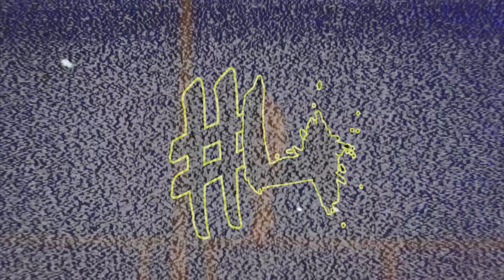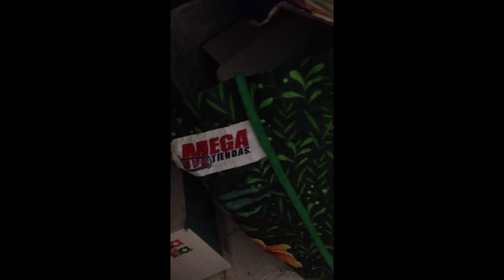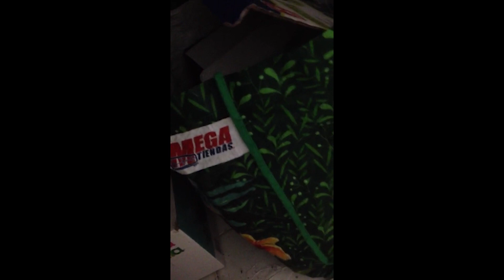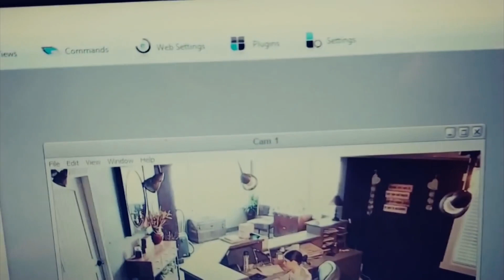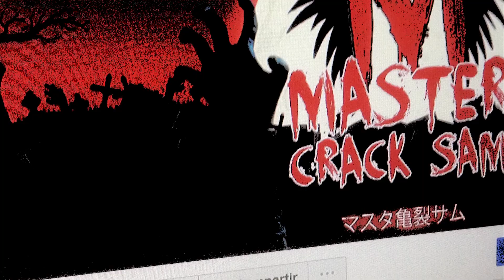6 VIDEOS ATERRADORES QUE NO SE PUEDEN EXPLICAR #2